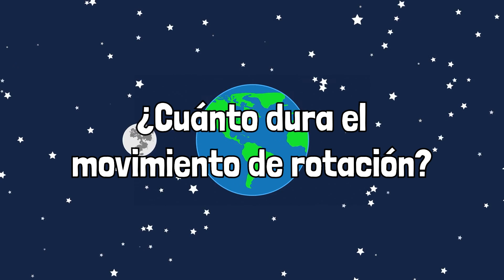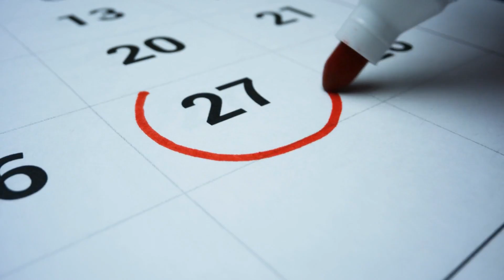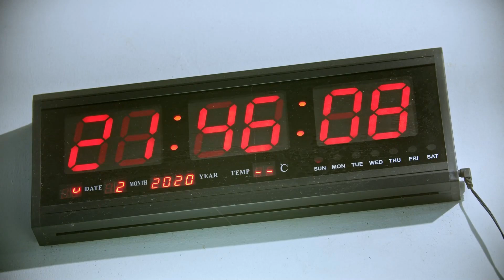El MOVIMIENTO DE ROTACIÓN DE LA TIERRA: ¿cuáles son sus causas y consecuencias?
El movimiento de rotación de la Tierra explicado de forma sencilla. Cuánto dura, cuáles son sus causas y sus consecuencias.